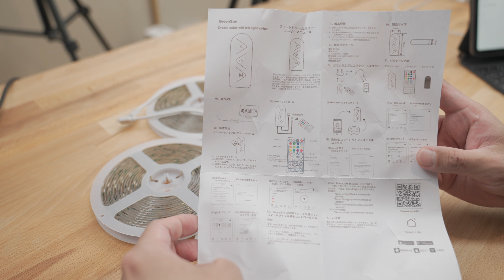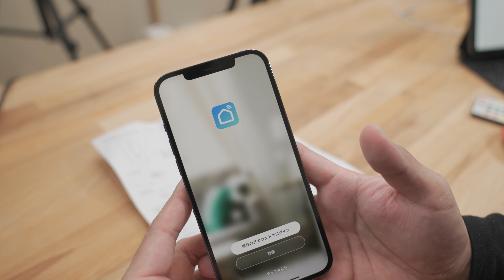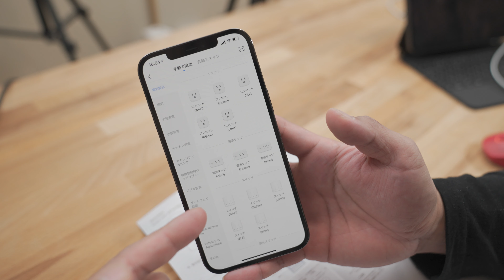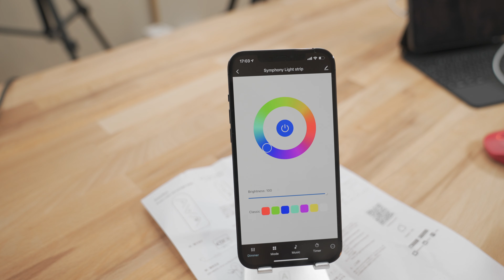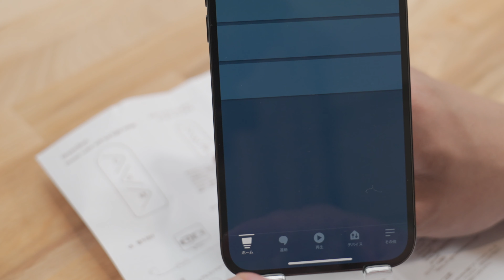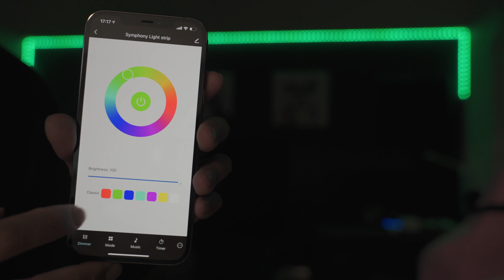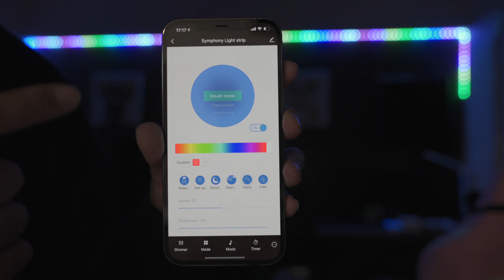【LEDテープライト】スマホ操作と音声制御が出来る Alexa /Google Home対応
今回は、LEDテープライトのご紹介なのですが、
なんとアプリを使う事でスマホ操作が出来るのとAlexa /Google Home対応で
音声での制御もできるテープライトになっています。
部屋のイルミネーションとしてもすごく面白いので是非みてください！

仕事をしながらなので週に2～3本程度の投稿をしています。
気軽に見ていただけると嬉しいです。

---撮影機材---
メインカメラ SONY α7sIII

コンデンサーマイク AT2020